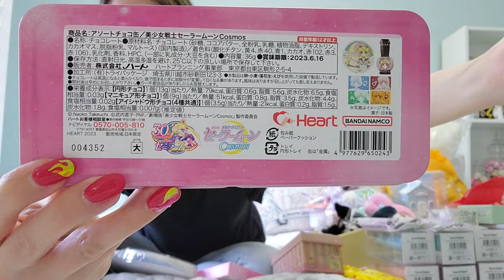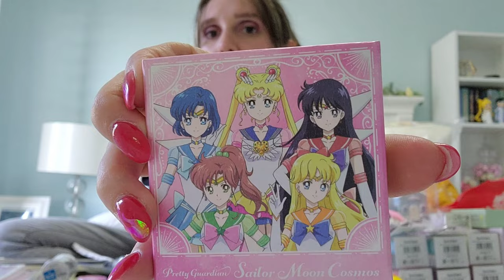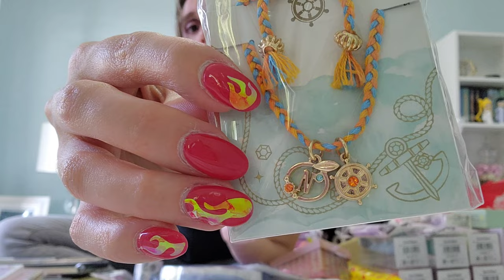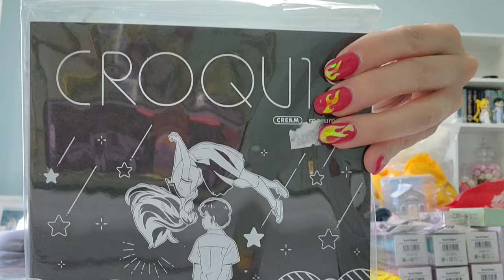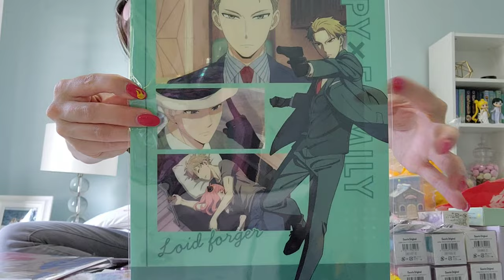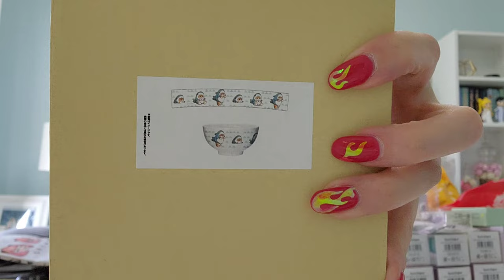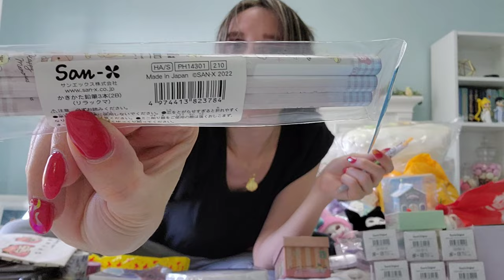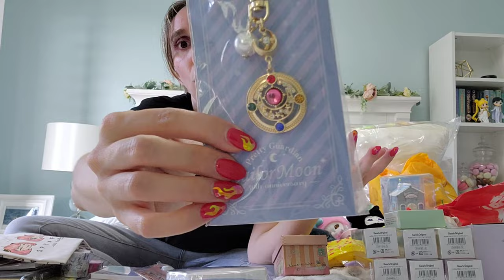My BIG Shopping 🛍 Haul Fom Japan Part 1 (English y Español)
My BIG shopping haul  from Japan Part 1

Today I am sharing with you guys my big haul from Japan. Now all these items did not happen over night or day. I took many months on getting what I wanted and also waiting on certain items I wanted to get. So I did both which took me forever to ship because I wanted it ALL together and it was the best choice I made. I had such fun filming this and sharing it with you guys! I hope you enjoy 💕

If you guys wish to order from Sass Japan (Sandra) you can find her on Instagram. She makes tons of lives and does the best shopping. Her team is amazing and funny! Below I will provide her link to her IG.

Should you have any other questions on how to order contact Sandra directly on IG. The team or Sandra herself will explain the whole process on how to place an order. They are very professional and trustworthy.

Mi GRAN recorrido de compras desde Japón Parte 1

Hoy estoy compartiendo con ustedes mi gran recorrido desde Japón. Ahora bien, todos estos elementos no sucedieron durante la noche o el día. Me tomó muchos meses obtener lo que quería y también esperar ciertos artículos que quería obtener. Así que hice ambas cosas, lo que me tomó una eternidad enviar porque lo quería TODO junto y fue la mejor elección que hice. ¡Me divertí mucho filmando esto y compartiéndolo con ustedes! Espero que disfrutes 💕

Si desean hacer un pedido de Sass Japan (Sandra), pueden encontrarla en Instagram. ¡Ella hace toneladas de lives y hace las mejores compras. Su equipo es increíble y divertido! A continuación, proporcionaré su enlace a su IG.

Si tiene alguna otra pregunta sobre cómo hacer un pedido, comuníquese con Sandra directamente en IG. El equipo o la propia Sandra te explicarán todo el proceso sobre cómo realizar un pedido. Son muy profesionales y dignos de confianza.

_________________ ☽ ˗ˏˋ I N F O ˎˊ˗ ☾ ________________

To place an order please contact Sass Japan/Para realizar un pedido, póngase en contacto con Sass Japan

I am an adult collector who does reviews, news, and tips on merchandise.

► DESCARGO DE RESPONSABILIDAD: Mis videos son para coleccionistas adultos. Solo para adultos ◄
Soy un coleccionista adulto que hace reseñas, noticias y consejos sobre mercadería.